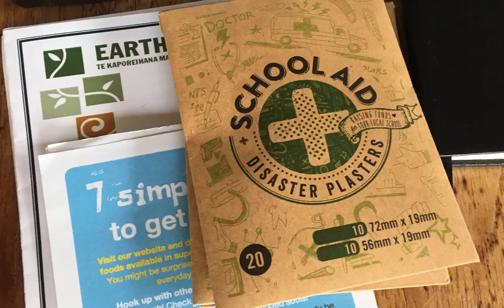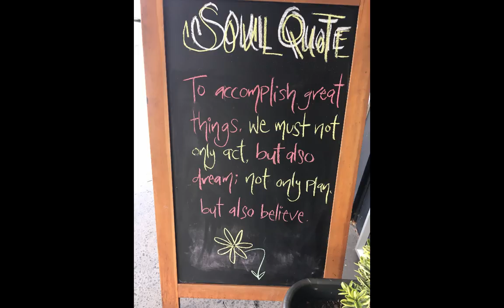Edge of Extinction: I Still Brush My Teeth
Message from Afrizen:  “In my journey through the "DABDA" stages of grieving, regarding my understanding and expectation of what is to come in terms of anthropomorphic climate change, this song expresses my time in the first A - Anger. With time and reflection I've made it through to the second A, Acceptance, and my position regarding my lyrics has changed.  They made sense when my assumptions were 1. that humanity and nature are separate, 2. that humanity is "committing crimes" against nature, and 3. that humanity will be punished for doing so.  My thinking now is that 1. I don't see a fundamental distinction between our species and the rest of nature, and 2. humanity is behaving exactly in accordance with its evolved genetic imperatives to survive, thrive and multiply today, regardless of the consequences tomorrow.  I think my lyrics'  vitriolic theme and tone are misplaced and I suspect the song's effect might possibly be to either foster or reinforce anger and bitterness in listeners.  These are natural and appropriate emotions when first waking up to the predicament we are in (as I understand it) but, in my personal experience, anger and bitterness are unhelpful and detrimental if not worked through and overcome.  The upsides of this new perspective for me are greater compassion and tolerance for my fellows, greater peace of mind and general happiness.  I can only wish the same for others who are going through this.”